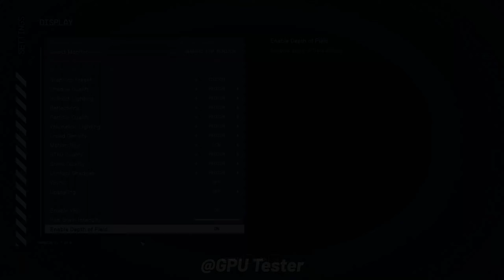Starfield on RX 6700 XT - A Gamer's Nightmare? 1440p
AMD RX 6700 XT 12GB : Starfield (1440p All Settings) Benchmark

🔰 Timestamp
00:00 - Ultra
01:03 - High
02:03 - Medium
03:02 - Low
04:02 - Ultra + FSR 2
05:02 - High + FSR 2
06:03 - Medium + FSR 2
07:04 - Low + FSR 2

NVIDIA GPU
⭐RTX 3080 TI VULCAN OC

AMD GPU
⭐RX 6900 XT ASUS TUF